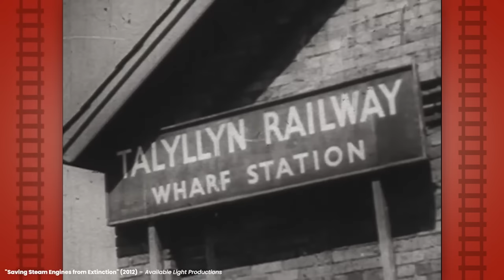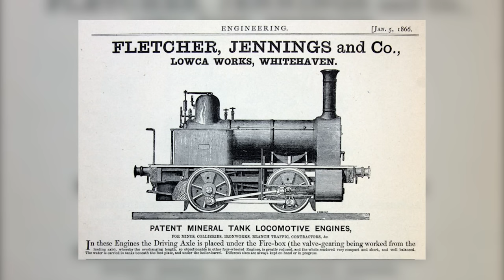The COMPLETE History of Skarloey, the Little Old Engine — Sodor's Finest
*THIS VIDEO IS A RE-UPLOAD OF THE ORIGINAL posted on September 2, 2021.

In this episode of Sodor's Finest, I take a deep dive on everyone's favorite narrow gauge engine, Skarloey.

LINKS:
Talyllyn Railway on YouTube: @TalyllynRailway1865

Luke Ryan on YouTube: @ExplosiveCookie

CHAPTERS:
0:00 Intro
2:21 Skarloey in The Railway Series
17:48 Skarloey in The Model Series
26:19 Skarloey in The CGI Series
31:26 Conclusion

/0:01 The Skarloey Railway - Freelance Remix — Ace of Trains Music
/1:10 Summer Break — Rosentwig
/2:22 The Railway with a Heart of Gold — Judd Woldin
/4:25 Continuum — Eagle Eyed Tiger
/6:04 The Skarloey Railway Theme - Season 4 — Ace of Trains Music
/7:15 Scottish Battle Music — Scottish Clan
/9:35 Zelda Breath of the Wild Music - Tarrey Town (Day) [Relaxing Remix]
/13:10 Bubblaine Seaside Kingdom (Themes from Super Mario Odyssey)
/17:49 The Alternate Skarloey Railway Theme - Season 4 — Ace of Trains Music
/19:17 Better Days — admo
/23:18 Luftschloss — Rosentwig
/26:19 Blue Mountain Mystery main theme — Robert Hartshorne
/27:20 Bomberman Hero — Redial Game & Sound
/31:27 Reunion — Rosentwig